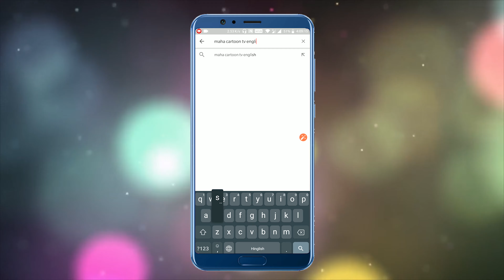Friend's Diwali | MCT | Mahacartoon Tv English | English Cartoon | English Moral Stories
Friend's Diwali  | MCT | MahacartoonTv English | Horror English Stories | English Moral Stories | English Fairy Tales | Learn English | Teen Story